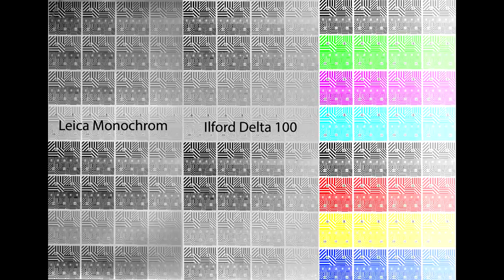С.В. Савельев - Leica M Monochrom и плёнка